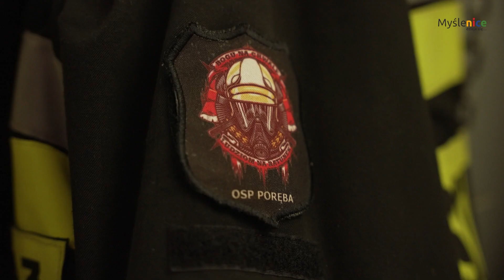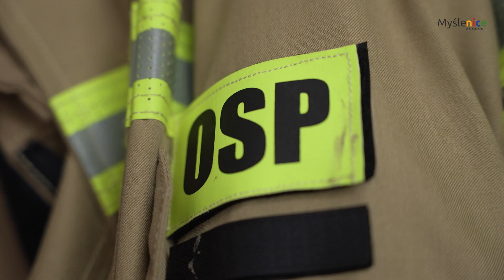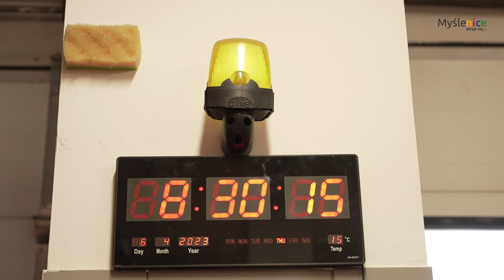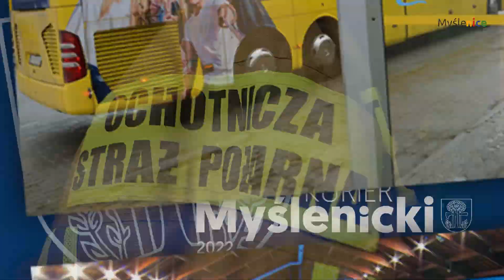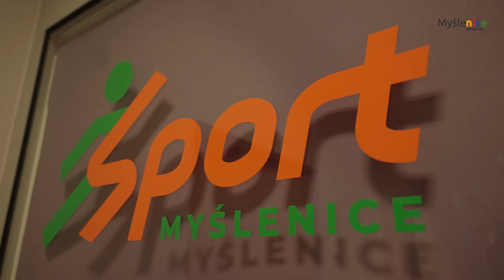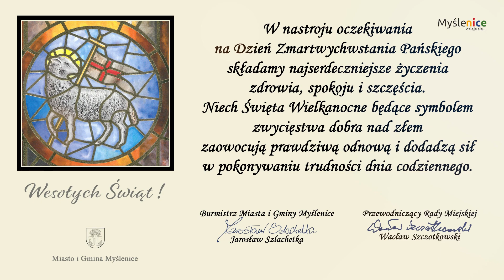Kurier Myślenicki- odcinek 263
Zapraszamy na najnowsze wydanie Kuriera Myślenickiego. W tym odcinku zawarliśmy informacje na temat: promes na zakup nowych wozów strażackich dla OSP Poręba i OSP Myślenice Śródmieście, Ekstremalnej Drogi Krzyżowej wyruszającej z Myślenic, dodatkowych zajęć ruchowych dla uczniów szkół podstawowych, Konkursu Palm Wielkanocnych oraz Kiermaszu Potraw i Rękodzieła w myślenickim Rynku. W tym Kurierze znajdziecie także świąteczne życzenia od burmistrza miasta i gminy Myślenice Jarosława Szlachetki.